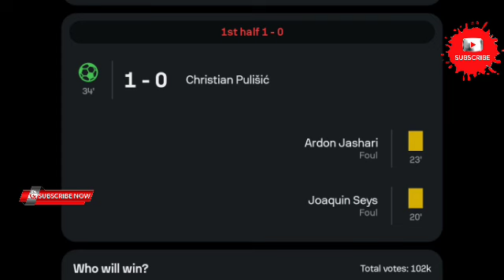Christian Pulisic Goal from the Cornerkick, AC Milan vs Club Brugge (3-1) Highlights and Goals